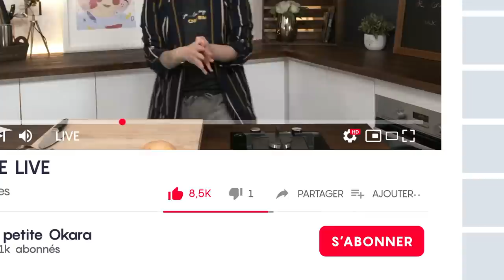LIVE YOUTUBE | On fait le VRAI gras ensemble 😍 (ça tourne mal 😅)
Dans ce LIVE vidéo, nous allons réaliser le merveilleux VRAI gras (temps nécessaire, environ 40 minutes en prenant notre temps 😄

À faire avant le live 🔍

☝️Avant le jour J, il vous faudra faire tremper vos noix de cajou non grillées, non salées la veille ou au moins 4 heures avant. Si vous pouvez mesurer vos ingrédients avant aussi c’est mieux. Niveau matériel on a besoin d’une grosse et d’une petite casseroles, de pots en verre (pour 410 g de produits), d’un blender, d’un fouet, d’une cuillère à soupe et d’une Maryse☝️.

Voici les ingrédients :

150 g noix de cajou
250 ml d'eau bouillante
20 g champignons séchés (mélange forestier)
20 g levure maltée
50 g miso blond
1/4 càc 5 baies
1/4 càc 4 épices
1/4 càc coriandre
1,5 càs d'armagnac
1/2 càc concentré de tomates
1/2 càc vinaigre de cidre
80 g huile de coco désodorisée
0,5 g agar agar (ou 1/4 càc)
1/2 càc sel

- 5 % avec le code "OKARA" sur le site de Vegetal Square